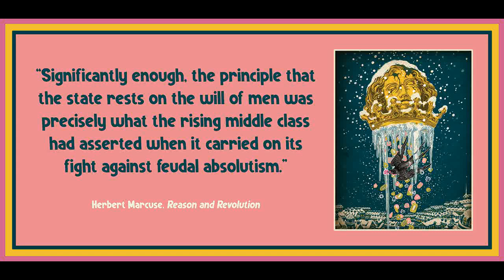Chapter 2.4 from Part 2 of Reason and Revolution by Herbert Marcuse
"The revolution, Stahl declared, is ‘the world-historic mark of our age.’ It would found ‘the entire State on the will of man instead of on the commandment and ordinance of God.’11 Significantly enough, the principle that the state rests on the will of men was precisely what the rising middle class had asserted when it carried on its fight against feudal absolutism. Stahl’s doctrine repudiated the whole philosophy of Western rationalism12 that had accompanied this struggle. He condemned modern rationalism as the matrix of revolution; this philosophy, he said, is in the ‘internal, religious realm what revolution is in the external, political realm,’13 namely, the ‘estrangement of man from God.’

Since German rationalism had got its most representative expression through Hegel, Stahl concentrated his attack on the latter. He articulated the official reply of the ruling circles of Germany to the Hegelian philosophy. These circles had a far deeper insight into the true character of Hegel’s philosophy than had those academic interpreters who saw it as giving unconditional glorification to the existing order. Hegel’s doctrine is ‘a hostile force,’ essentially ‘destructive.’14 His dialectic cancels the reality given, and his theory ‘from the outset occupies the same ground as the revolution.’15 His political philosophy, incapable of demonstrating the ‘organic unity’ between subjects and the ‘one supreme personality [God-king-authority],’16 undermines the foundations of the prevailing social and political system. We shall not quote more of the innumerable passages in which Stahl testifies to the subversive qualities of Hegelianism, but shall seek rather to set down the conceptions to which Stahl takes exception and on which he sees fit to heap condemnation.

Stahl indicts Hegel along with the most outstanding representatives of European rationalism since Descartes–a configuration that recurs in the ideological attacks of National Socialism.17 Rationalism construes state and society on the pattern of reason, and in so doing lays down standards that must inevitably lead it to oppose ‘all given truth and all given prestige.’ It contains, he says, the principle of ‘false freedom’ and has ‘entailed all those ideas which find their ultimate consummation in revolution.’18 Reason is never satisfied with the truth that is ‘given’; it ‘spurns the nutriment offered to it.’19

Stahl saw the most dangerous embodiment of rationalism to be the theory of Natural Law. He summarized this theory as ‘the doctrine that derives law and state from the nature or reason of the [individual] man.’20 Stahl counterposed to it the thesis that the nature and reason of the individual could not serve as a norm for social organization, for it had always been in the name of the individual’s reason that radical demands for a revolution had been advanced. Natural right could not be made to coincide with the given positive right, any more than Hegel’s rational state could with the given form of state. Stahl took the idea of natural law in its critical meaning; he understood it to invest the individual with more and higher rights than those the positive right gave him. He therefore opposed to the thesis of natural law the view that ‘right and positive right are equivalent [gleichbedeutende] concepts,’ and to Hegel’s ‘negative’ dialectic he opposed a ‘positive philosophy’ of authoritarianism."

Art is by Yuko Shimizu.